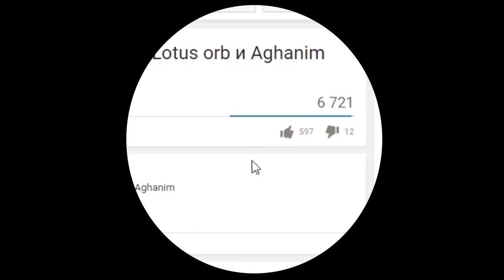Прохождение Ведьмака 3 - МУЖИК ЕСТЬ МУЖИК - #11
МУЖИК ЕСТЬ МУЖИК. Прохождение Ведьмака 3. #11